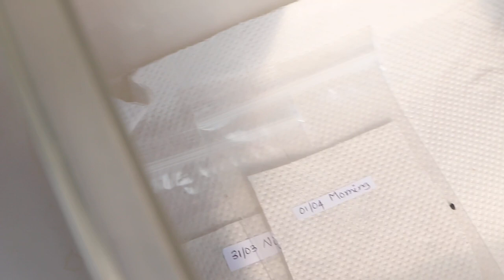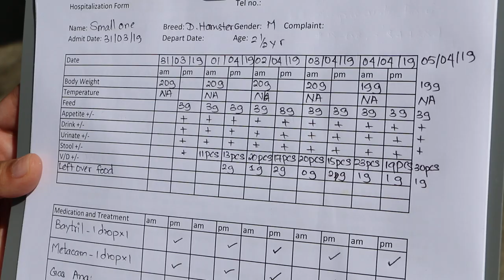The 2.5-year-old dwarf hamster eats less every day and will die soon - overgrown front tooth.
Apr 6, 2019. After clipping short the overgrown right lower front tooth 7 days ago, this old dwarf hamster starts eating more. We still have to dehusk the sunflower seeds but he will eat 20-30 of such seeds placed in his cage overnight. His stools are more and he is active. His left ear wart was excised this morning and he goes home to be cared for.

In this video, you can see the even wear of the two lower front teeth after clipping short the overgrown right lower incisor 7 days ago. With overgrown tooth, he finds it very painful and so it had been difficult for him to eat and drink properly. He was emaciated and dehydrated. It is good news he has recovered now.